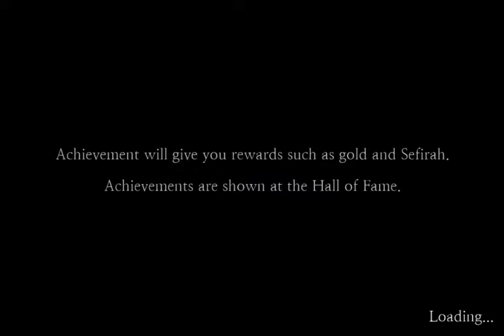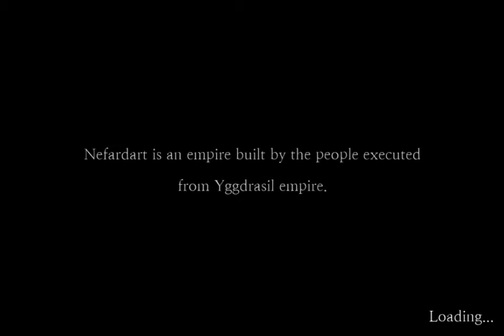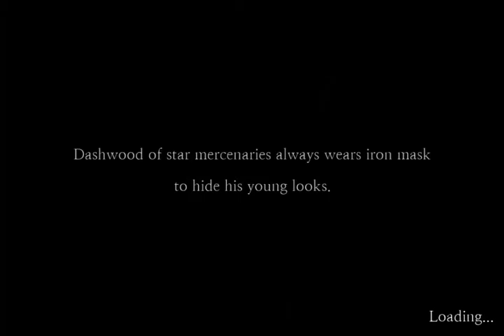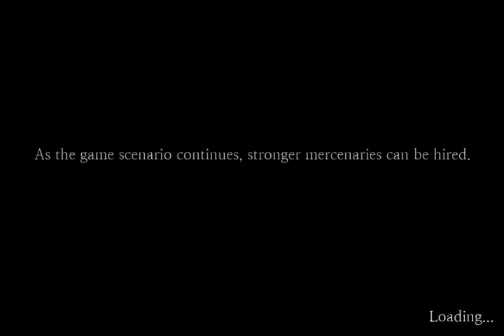Sefirah Part 06 07 and 08 Walkthrough IOS